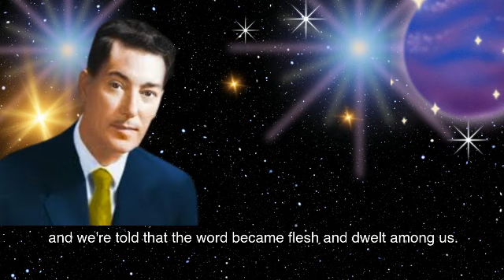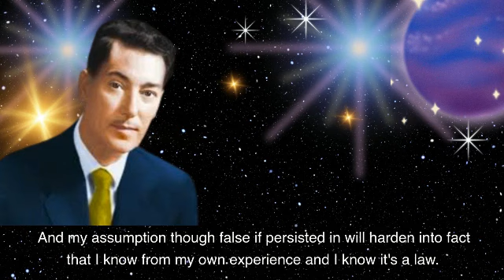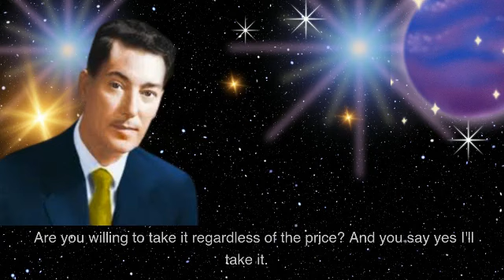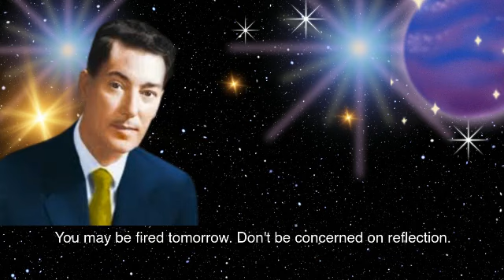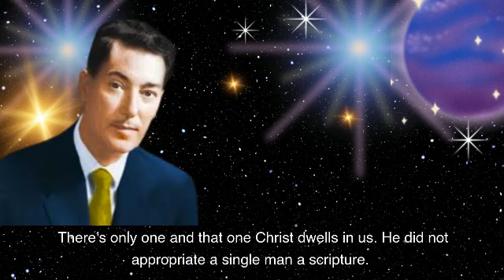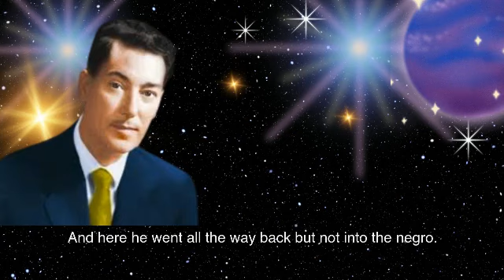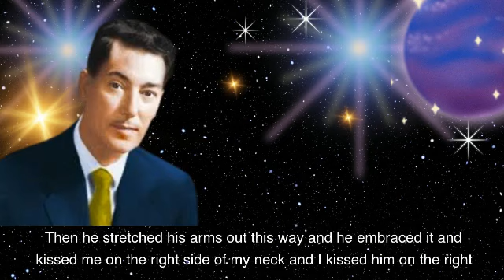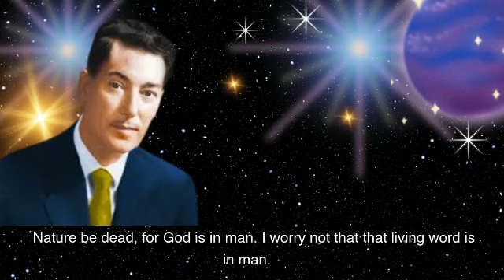Neville Goddard: Live as Your Wish is Already Fulfilled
In this video, we explore the powerful teachings of Neville Goddard, a spiritual teacher who believed that our thoughts and beliefs create our reality. Using his insights, we learn how to live as though our wishes have already been fulfilled and manifest the life of our dreams. Through inspiring real-life stories and practical advice, this video will show you how to transform your thoughts and beliefs to create the life you truly desire.

Percepta® Plant-Based Memory Support
Purchase on Amazon

Tibetan Ring Gong Meditation Singing Bowl
Purchase on Amazon

Room Air Revitalizer and Air Freshener
Purchase on Amazon

Breathe Blend Essential Oil for (above product)
Purchase on Amazon